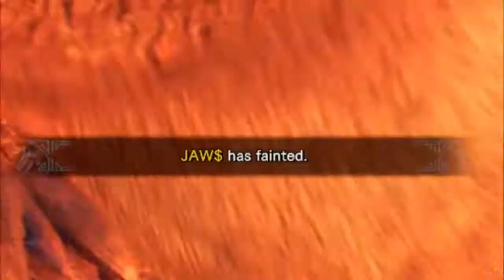TH FIRE LION STRIKES AGAIN! | Monster Hunter World Iceborne